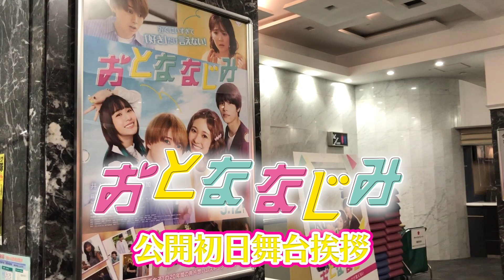映画『おとななじみ』ロケ地めぐり ‹ハルと楓の相合傘：新横浜編›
クレッシェンドチャンネルをご覧いただきありがとうございます。

今回のクレッシェンド通信 は
映画『おとななじみ』 髙橋洋人 監督をゲストにむかえ、映画の聖地巡礼！
桃月なしこ ＆ じんぼぼんじが撮影秘話やロケ地のこだわりを聞きました。

ロケ地めぐりVol.23-①は‹新横浜編›
20年来のおさななじみで、両片想いのW主人公の
ハル （井上瑞稀 HiHiJets ／ジャニーズJr.）と楓（久間田琳加 ）が
雨の中、相合傘で帰る道を訪れました。

監督が撮影を通して印象に残っているシーンへのこだわりは！？
映画をご覧になった方も、これから観る方もぜひご覧ください！

【ロケ地めぐりシリーズ】同日配信★

Vol.23-④‹楓のお弁当屋さん›近日配信

Vol.23-⑤‹公園›近日配信
ロケ地巡りシリーズ合わせてぜひ最後までお楽しみください！

■映画『おとななじみ』予告編はこちら

・出演
井上瑞稀（HiHi Jets／ジャニーズJr.）久間田琳加

原作：「おとななじみ」中原アヤ（集英社マーガレットコミックス刊）
監督：髙橋洋人（オフィスクレッシェンド）
脚本：吉田恵里香
主題歌：「Sweet Melody」Kis-My-Ft2(MENT RECORDING)
制作プロダクション：オフィスクレッシェンド
配給：東映